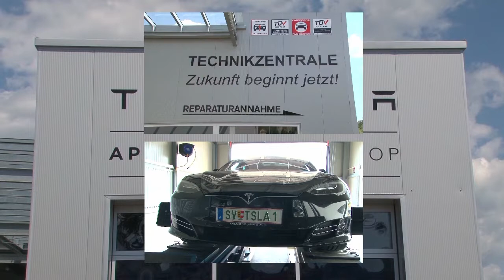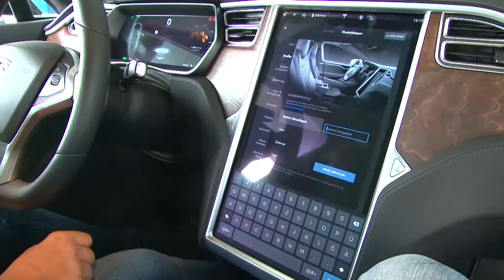Karosserie Puck in St. Veit an der Glan - auf dem aktuellsten Stand der Technik!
Karosserie-Puck mit Tesla Stützpunkt

Jetzt mit neuer Halle und als einziges Unternehmen in Kärnten mit Tesla Zertifizierung.

Auf rund  100 Quadratmetern Fläche können Reparaturen an Elektromobilen der Firma Tesla, aber auch an anderen Fahrzeugen durchgeführt werden.